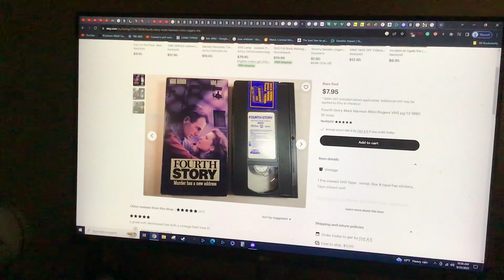Do you have this VHS?